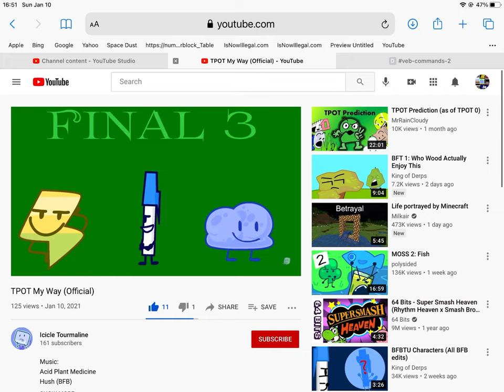I WON LOL